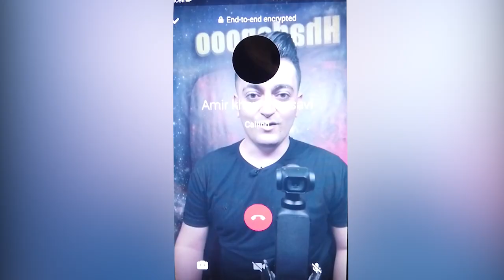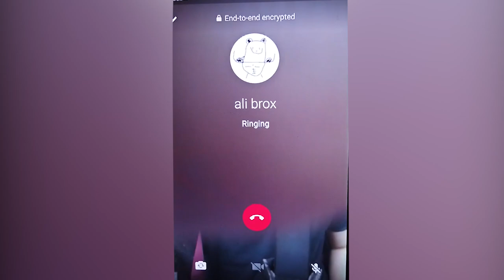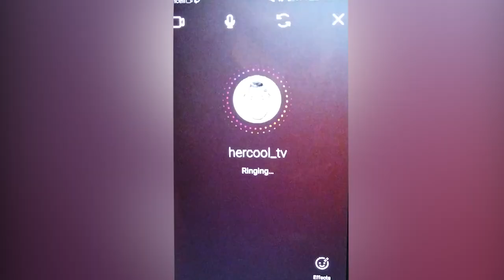باورشون نمیشد خودمم ali brox , Amir Khan Mousavi , Toraj Show , mehran mk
❤️ با لایک ، کامنت و سابسکرایب خودتون به من کمک بزرگی میکنید ❤️
شبکه های اجتمایی من :